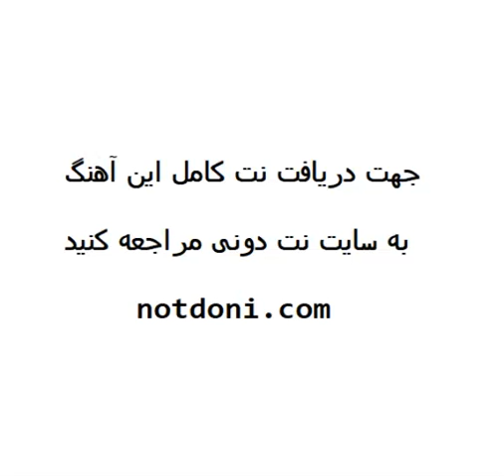نت گیتار بهمراه آکورد و تبلچر آهنگ دنبال خودت نگرد از سیاوش قمیشی